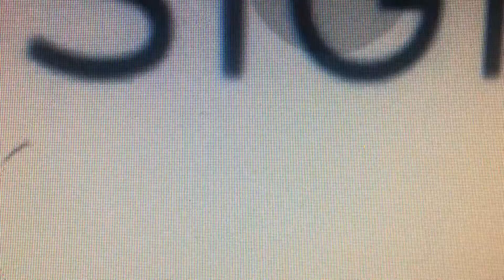Insignia productions logo 2018 in blue